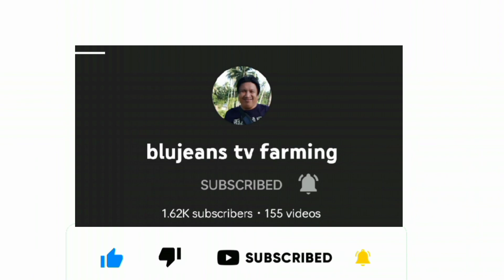Ep135 Hindi kinaya!Pagtanggal ng damo+natapos na ang isang pitak/blujeans tv farming